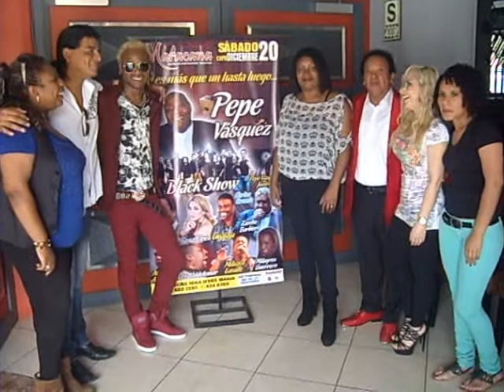ARTISTAS SE UNEN PARA EVENTO DE LA ESCUELA DE PEPE VASQUEZ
CONTRATOS AL 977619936 Y AL 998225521
ARTISTAS PARA TU EVENTO Y PUBLICIDAD